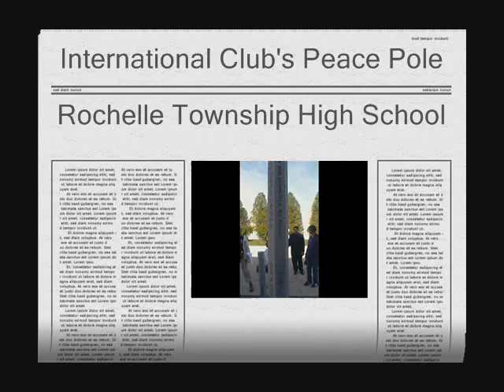2012 White Rochelle Hi Peace Pole